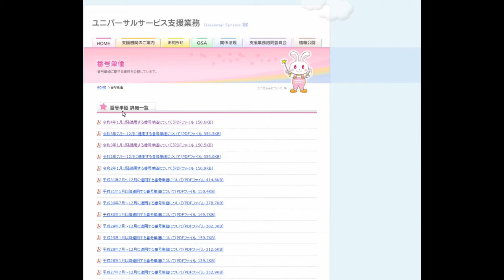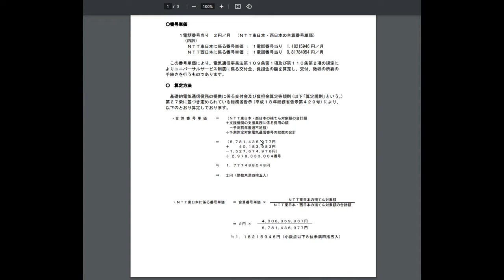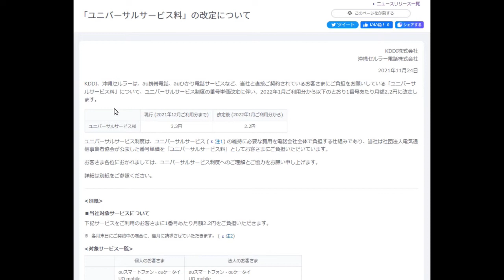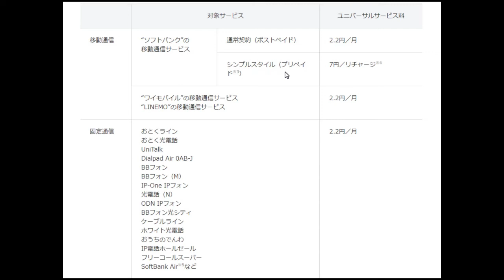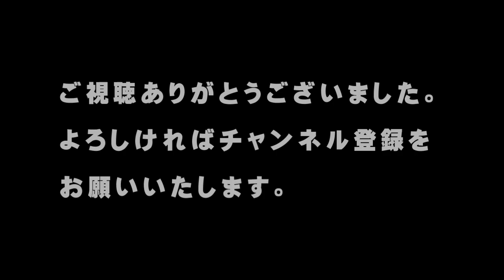【ユニバーサルサービス料】２０２２年、税込み3.3円から2.2円に値下げ！【アトムミニ】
「こんにちは、」

ドコモ、ａｕ、ソフトバンク、楽天モバイルなどの携帯キャリア社は
2022年1月からのユニバーサルサービ料でのユーザー負担を税込み2.2円
に変更すると発表しました。

ちなみに2021年の手数料は税込み3.3円ですので1円んも引き下げとなります。

今回はこの件についてお伝えします。